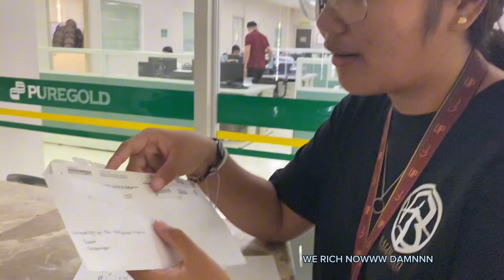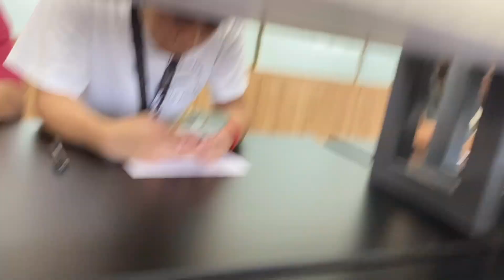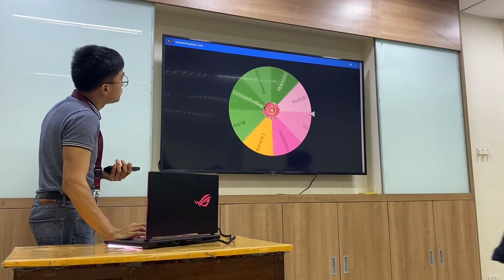⋆౨ৎ˚⟡˖ ࣪ 04: A Week in the Life of a BS Biology Student in UP Manila | STUDY GRIND (pagod na ko)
pagod na ko wahahha andameng exam meron pa this week! tas next week! tas next next week! mwamwa kaya natin to bio